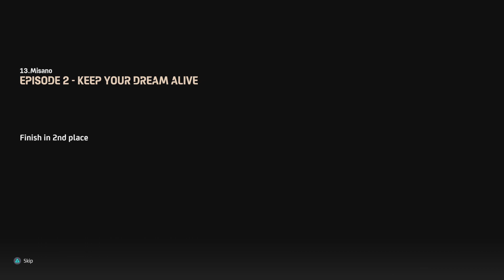MotoGP™22 - Nine Season 2009 Part 7 (PS5)